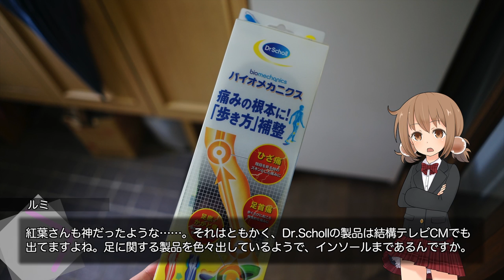【商品紹介】立ち仕事に効果的？ドクターショールのインソール【LuminousDiary_274】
( ﾟдﾟ)驚異的なフィット感！これが高級インソールなのか・・・

●Dr.Scholl バイオメカニクスインソール

ファンクラブタイプのCAMPFIRE・月単位購入もできるnoteにて、皆様に作品の深いエリアへご招待いたします。

　Breakthrough_ace.輝鳴
●キャラクターデザイン・キービジュアル：
　そらのん
●ルミ・ミレーニア オリジナルキャラクターデザイン：
　なか